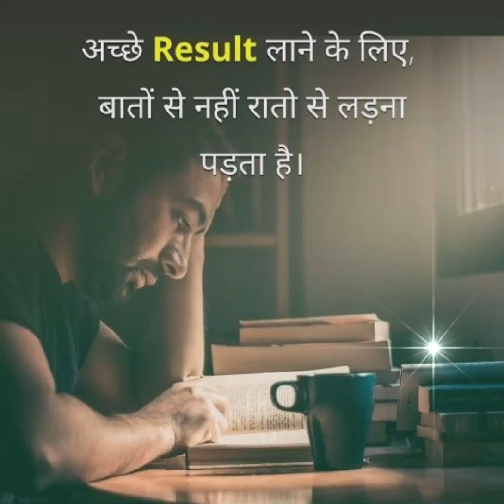Motivation short 💪 life Motivational video 💯